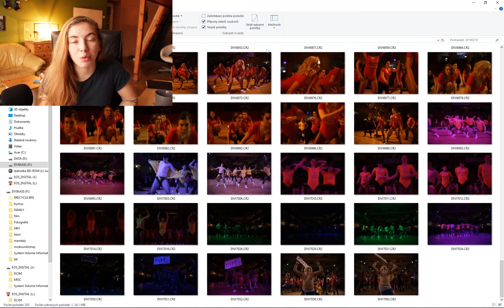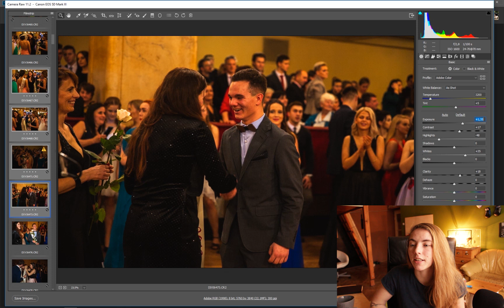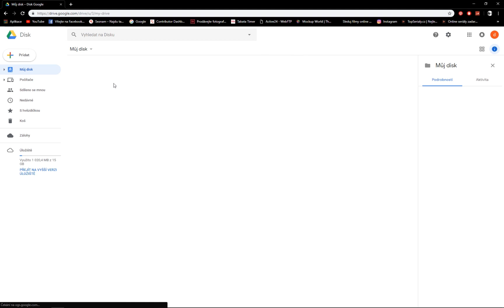JAK RYCHLE UPRAVIT FOTKY ve Photoshopu pro začátečníky? - Diviška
*Pro začátečníky*
Jak upravuji fotky z akce co nejrychleji ve photoshopu? Dozvíte se ve videu.